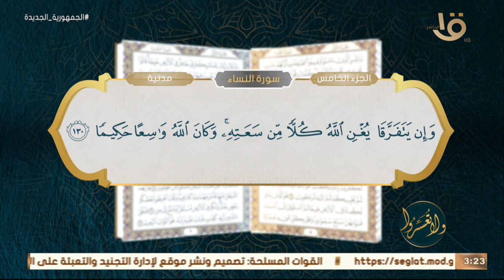ولا تعسروا | “المحفوظ له وسعه” .. مع د.عمرو الورداني